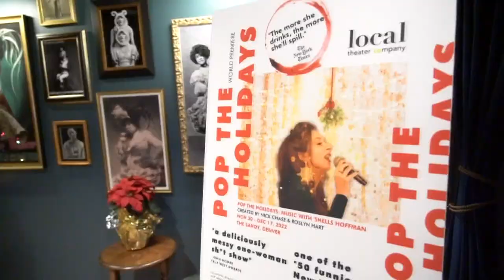The E-Block with Erica Lopez on Friday, Dec. 16, 2022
Erica Lopez E-Block for Friday, Dec. 16.

9NEWS (KUSA) is located in Denver, Colorado.